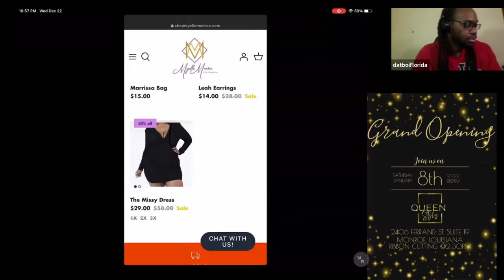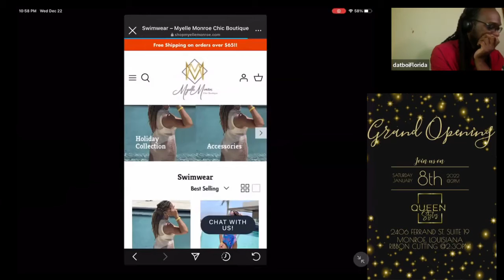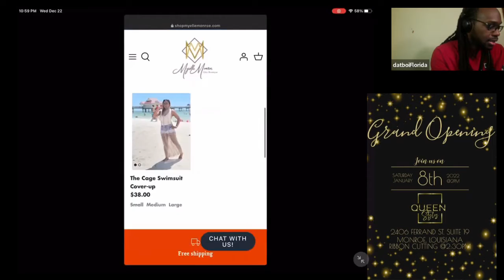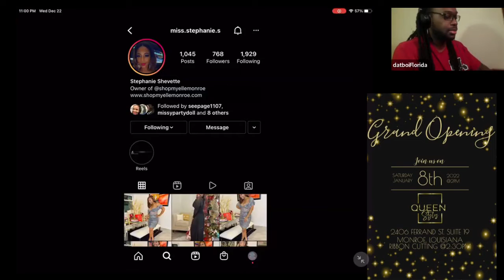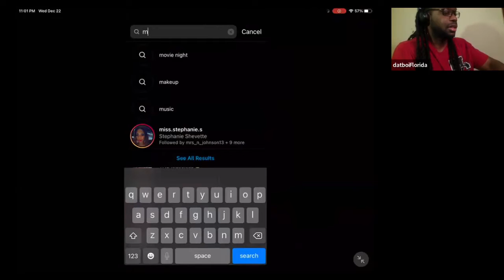Christmas EPISODE w/SUEWOOH stoping by